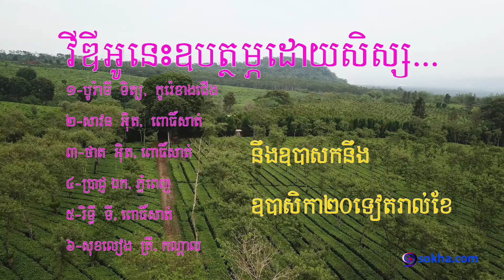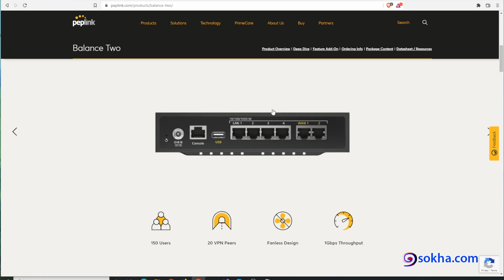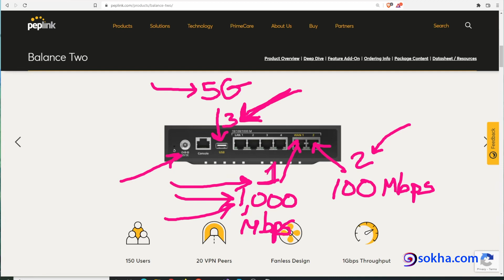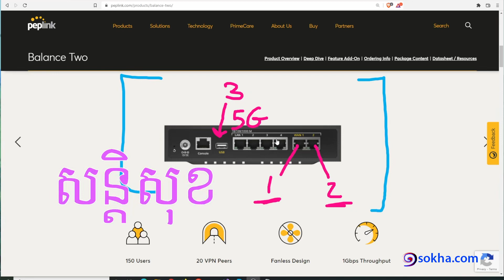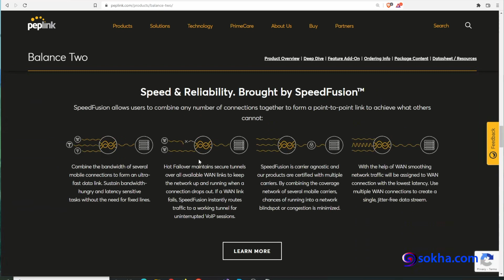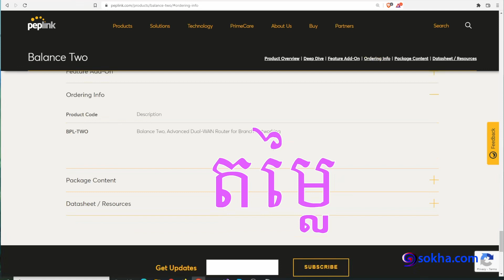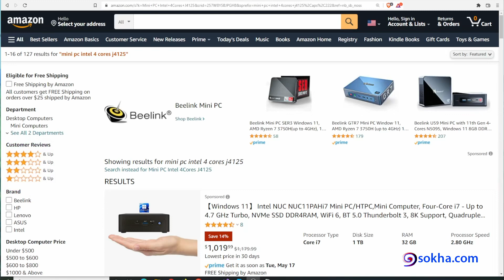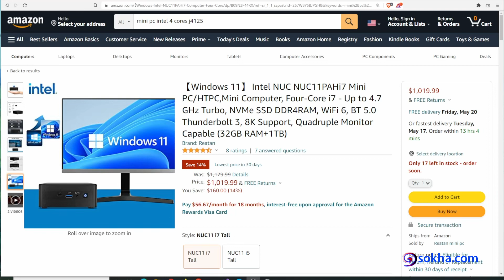PC :: pepLink & mini PC, router, switcher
ទិញកាហ្វេអោយគ្រូ.

ពិភាក្សាក្នុងវេទិកា...

0-ចាប់ផ្តើម, 00:00
១-router, 1:14
២-មិនអាចដាច់, 3:18
៣-សន្តិសុខ, 10:50
៤-ចំនួនចុគ្គលិក, 12:30
៥-ផ្គុំល្បឿន, 13:44
៦-ប្រើបានប៉ុន្មានឆ្នាំ, 15:31
៧-តម្លៃ, 16:39
៨-កំព្យូទ័រតូច, 19:57
៩-បើកធុង, 24:04